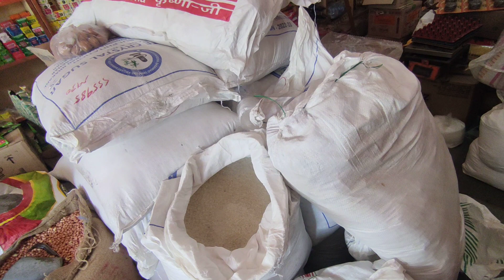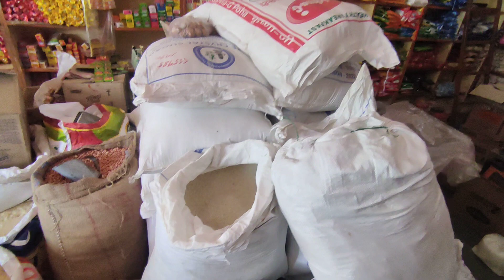शक्कर मे आइ बोहत तेजी जान लो आज के होलसेल रेट|| sugar today wholesale price information